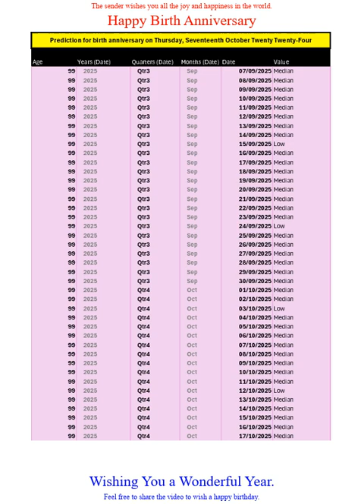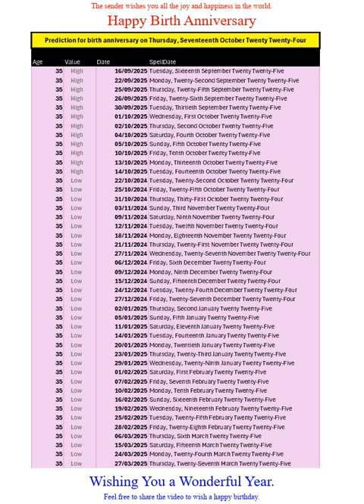Happy Birth Anniversary for Oct2024